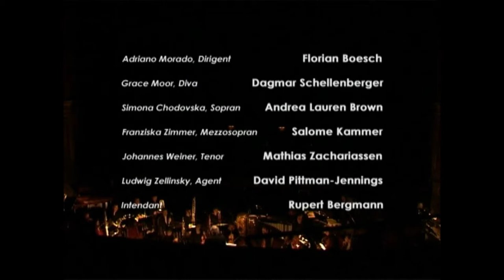Bernhard Lang: ODIO MOZART / I HATE MOZART (2006)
Bernhard Lang (*1957)
ODIO MOZART / I HATE MOZART, Music theater in 2 acts (2006)

00:00:00  Act 1
01:05:54  Act 2

Klangforum Wien
Vokalensemble Nova
Johannes Kalitzke, conductor
Michael Sturminger, stage director

Theater an der Wien, Wiener Mozartjahr 2006

This video has a purpose of promotion, not for profit.